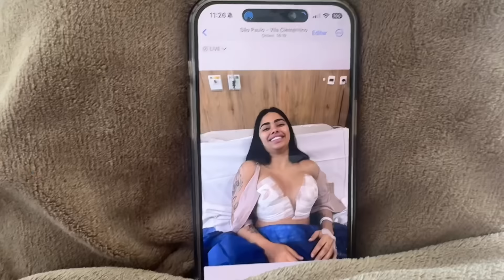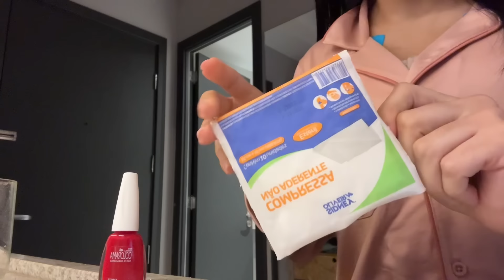PRIMEIROS DIAS APÓS COLOCAR SILICONE + MASTOPEXIA , SENTI MUITAS DORES 😰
Me siga no instagram: @lidianepicculi